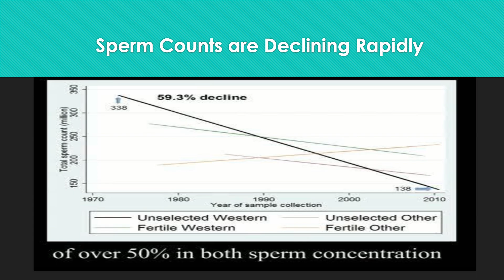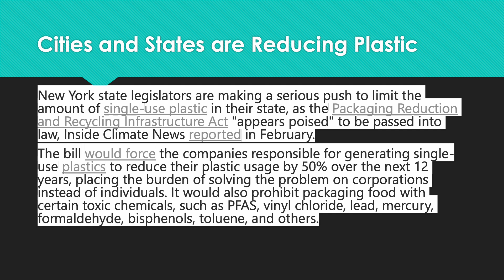War on Plastic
The War on Plastic explains how plastic pollution threatens life on Earth. Plastic pollution is harming bees. Einstein said that if bees become extinct that humans will have four years to live.  The War on Plastic also explains what we can do to combat plastic pollution as individuals, corporations and governments.